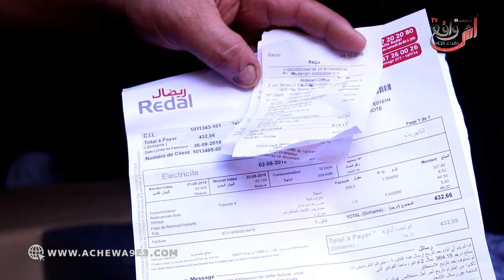وقفة احتجاجية لسكان حي الرحمة بسلا أمام ريضال بسبب غلاء فواتير الماء و الكهرباء